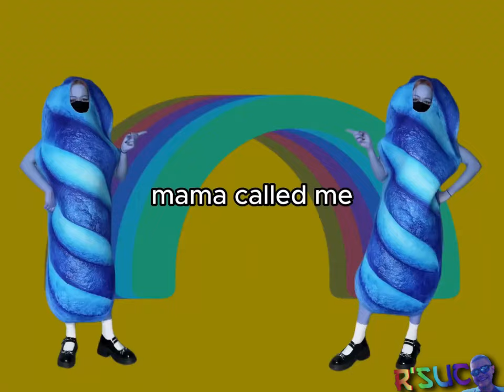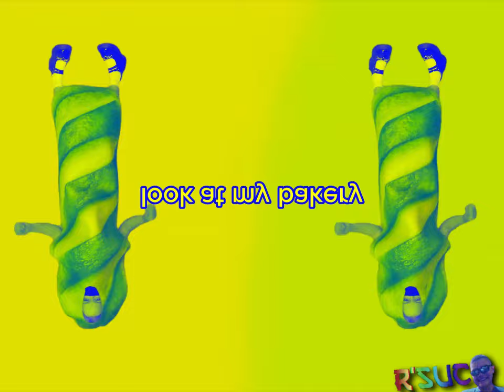Preview 2 Bread Effects | Preview 2 Pencil Case Effects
Credit: Jimmyhogs and AnyaNami
Source:
Someone ain't bready for this video...